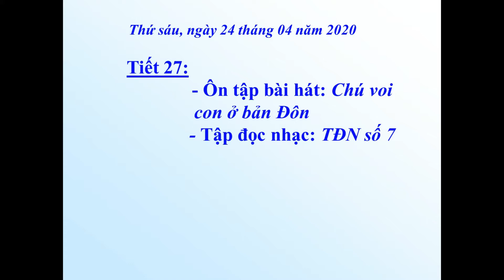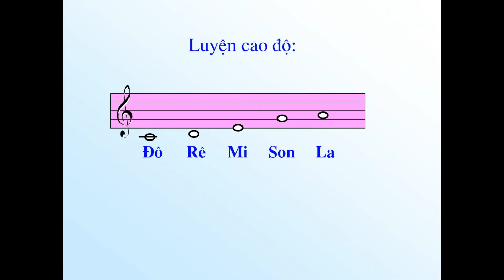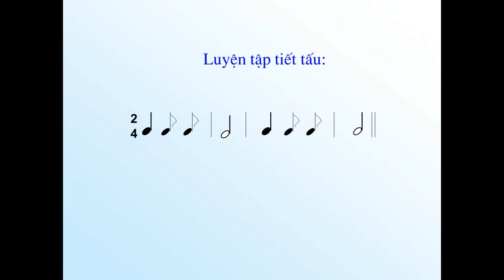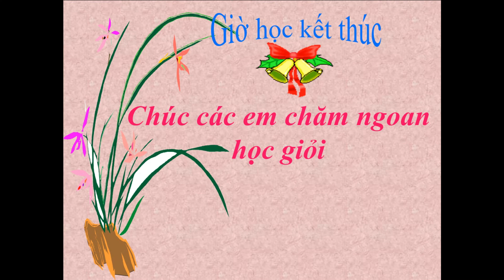Lớp 4 Âm nhạc tuần 27 Bài Ôn tập Chú voi con ở Bản Đôn, TĐN số 7